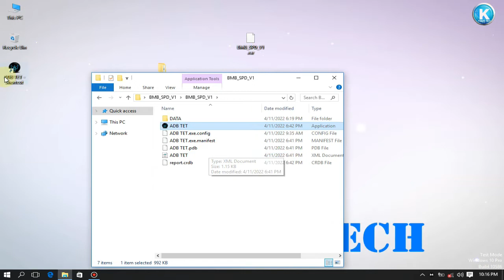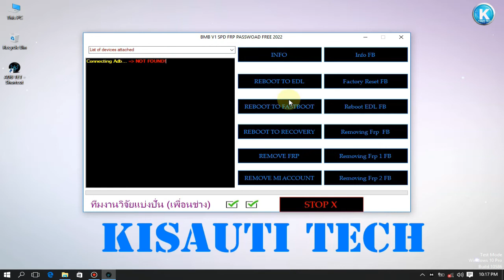How to use BMB SPD FRP FACTORY RESET TOOL V1.0 बीएमबी एसपीडी एफआरपी फैक्टरी रीसेट टूल V1.0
BMB  SPD FRP FACTORY RESET TOOL V1.0 बीएमबी एसपीडी एफआरपी फैक्टरी रीसेट टूल V1.0

How to Fix Mobile Data Issues on Lg G flex 2 H955 Access Point Name (APN Settings)